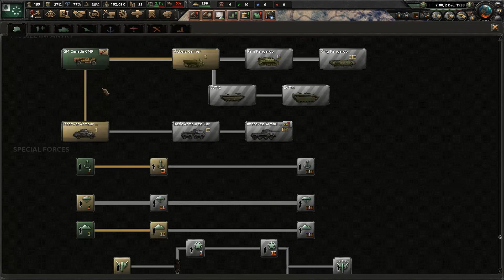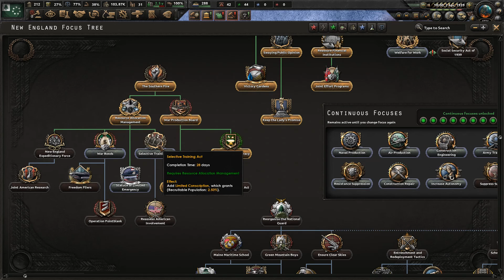[#03] Ofensywa na Kalkutę | Kaiserreich | Hearts of Iron IV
Garść informacji:
▶Twórca miniaturki - Gmail: Oror2714@gmail
▶Muzyka w outro: New England Theme - When Johnny Comes Marching Home